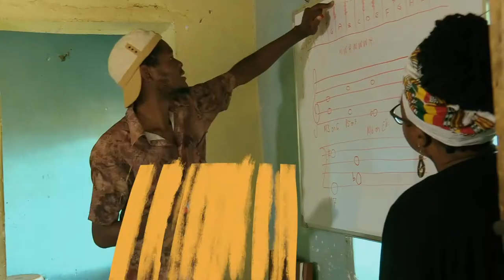Music Crossroads - Empowering Youth Through Music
The work we do at Music Crossroads speaks directly to our "why".
👉We are passionate about empowering talented young musicians with the skills and tools they need to become successful professionals in the industry. This allows them not only to realise their dreams - but - also to generate income and impact generational change, shifting narratives while making the world a more beautiful place to live.